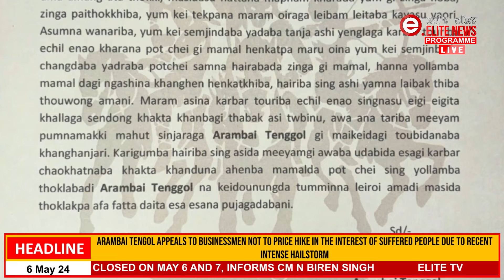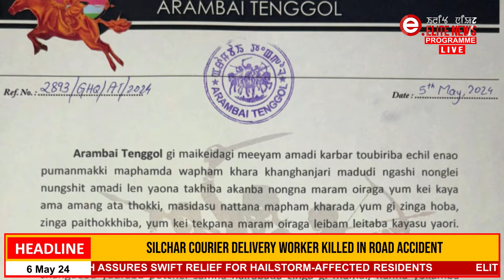Awaba taringei cheirakshida pot chei gi mamal hengatpidanaBA appeal tourakli: Arambai Tengol